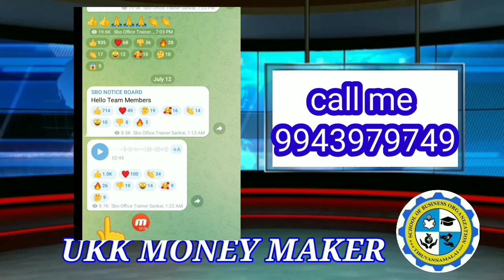SBOவில் சேர்ந்த உடனே ஒரு மாத சம்பளம் கிடைக்கும்,புதியதாக சேர வேண்டுமா? உடனே கால் பன்னுங்க 9943979749